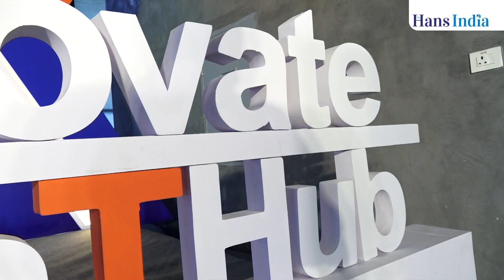DIAS - 2024 By T - HUB | Jayesh Ranjan | Special Chief Secretary of IT & Industries | The Hans India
T-Hub Launches Funding Programme and Signs 7 MoUs to Accelerate Defence

and Aerospace Innovation in India

● T-Hub signed MoUs with SIDBI, KAVACHH, IISSR, BDL, and Collins Aerospace to accelerate
defense and aerospace innovation.
● The National Defence and Aerospace Innovation Summit (DIAS) attracted industry leaders like
Shri Giridhar Aramane, Dr. Satheesh Reddy, Satya Prakash Singh, BVR Mohan Reddy among
others.
● Startups showcased groundbreaking solutions, positioning T-Hub to propel them further.
India – May 1, 2024 – T-Hub, India&#39;s leading startup incubator, announced a significant boost for the domestic defense and aerospace sector with the launch of the SIDBI-T-Hub Funding Programme and the signing of several strategic Memorandum of Understanding (MoUs) with prominent industry players.
Unveiled during the National Defence and Aerospace Innovation Summit(DIAS), this initiative marks a pivotal stride towards nurturing a robust defense and aerospace solution hub in India. It underlines a steadfast commitment to propel innovation, foster collaboration, and fortify national security.
T-Hub&#39;s MoUs were inked with influential entities including KAVACHH, the International Institute For Space Studies &amp; Research (IISSR), the Directorate of Defence Research &amp; Development- Israel, Bharat Dynamics Limited (BDL), Collins Aerospace, the College of Defence Management and the Indian School of Business. These collaborations will facilitate knowledge exchange, expedite technological progress, and cultivate a vibrant ecosystem for innovation within the defense and aerospace sectors. The newly introduced SIDBI-T-Hub Funding Programme aims to bridge the financial gap for emerging startups in these sectors, providing crucial support to nurture innovation and enable the development of cutting- edge technologies to address national security requirements. Dignitaries such as Shri Giridhar Aramane (IAS), Defence Secretary, Ministry of Defence, Govt. of India, Jayesh Ranjan, IAS, Special Chief Secretary of the Industries &amp; Commerce (I&amp;C) and Information Technology (IT) Departments of the Telangana government, Dr. G. Satheesh Reddy, President, The Aeronautical Society of India, Former Chairman DRDO and Scientific Advisor to Rakshya Mantri; Shri BVR Mohan Reddy, Padma Shri awardee, Founder and Chairman CYIENT and Founding member T-Hub; Mahankali Srinivas Rao (MSR), CEO of T-Hub, Anish, Anthony, COO, T-Hub, Sujit Jagirdar, CIO, T-Hub; Satya Prakash Singh, Chief General Manager, SIDBI along with members from Defence Advisory Committee (DAC) graced the summit, reaffirming their commitment to driving innovation and progress in the defense and aerospace sectors. Shri Jayesh Ranjan (IAS), Special Chief Secretary of the Industries &amp; Commerce (I&amp;C) and Information Technology (IT) Departments of the Telangana government, said, “Telangana&#39;s strategic focus on fostering both defense and aerospace technology reflects our commitment to progress and innovation.

ABOUT T-HUB
T-Hub (Technology Hub) is an innovation hub and ecosystem enabler. Based out of Hyderabad, India, T-
Hub leads India’s pioneering innovation ecosystem and is the world’s largest innovation campus. Over
the six years, T-Hub has pivoted around the 6Ms (Mentors, Market, Motivation, Manpower, Money,
Methodologies) and 2Ps (Partnerships &amp; Policy advisory) framework with a mission of driving results and
collaboration for entrepreneurs’ success. With its impressive track record of nurturing over 2,000
startups, 150 mentors, 350 corporate partners, T-hub’s startups have raised a remarkable $1.9 billion in
investments. It has delivered 100+ innovation programs so far, creating an impact for start-ups,
corporations, and other innovation ecosystem stakeholders.